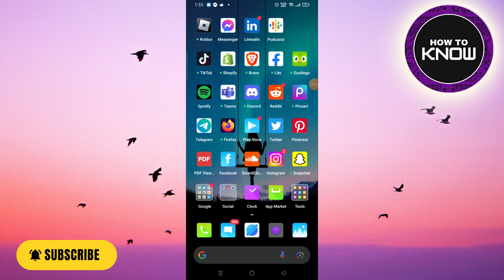How to Disable Notifications for Twitter Spaces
In this video, I will show you How to Disable Notifications for Twitter Spaces